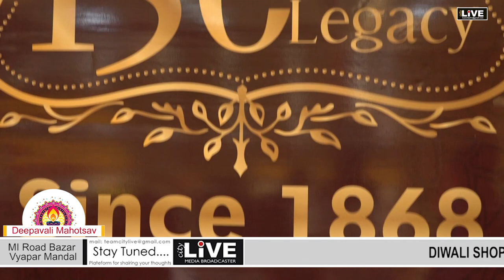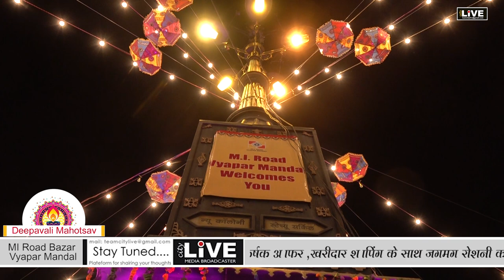City LIVE - रंगीन रोशनियों से सजे बाज़ार धनतेरस के साथ बाजार में छायी रौनक ख़रीदारियों का दौर शुरू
MI Road Dipavali Shopping Festival - इस दिवाली एम आई रोड सजा ऐसे  जैसे चाँद सितारों की चादर जमी पर उतर आया  हो
प्लास्टिक फ्री दीपावली के आगाज के साथ रंगीन रोशनियों से सजे बाज़ार धनतेरस के साथ बाजार में छायी रौनक  ख़रीदारियों का दौर शुरू